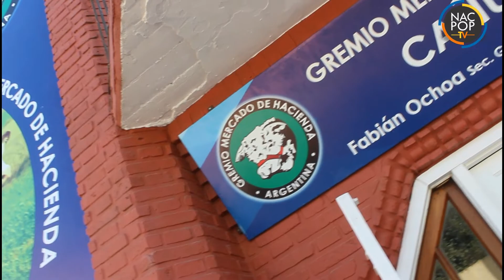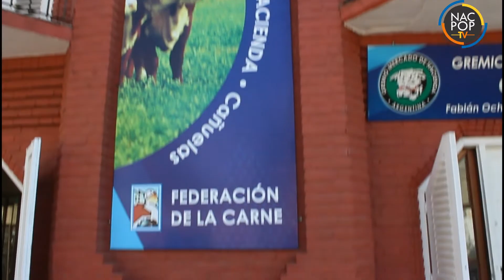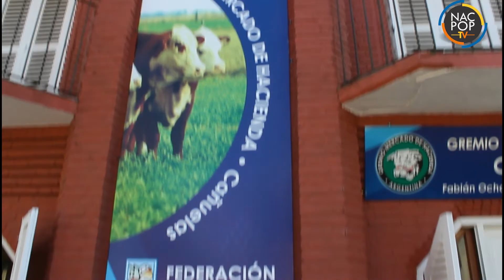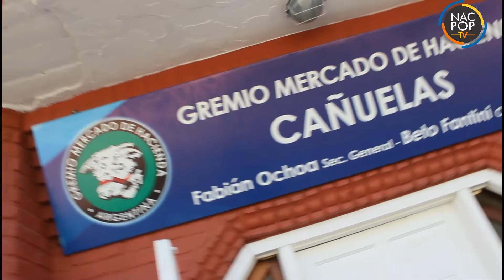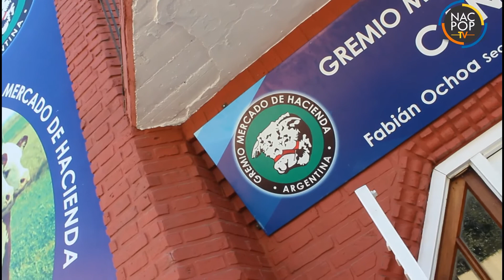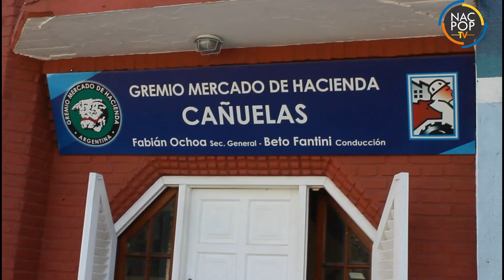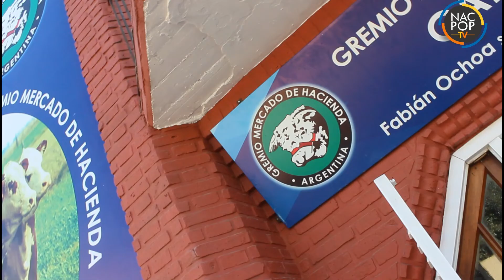El Sindicato de los Trabajadores de la Carne del Mercado de Hacienda tendrá su sede en Cañuelas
Este viernes se inaugurará formalmente. El acto será a las 17 horas, en el local ubicado en Florida al 500. Allí también funcionará la Federación Gremial del Personal de la Industria de la Carne de Cañuelas. Carlos Ochoa, Secretario General de la Asociación Gremial del Personal del Mercado de Hacienda, habló con NacPop TV.